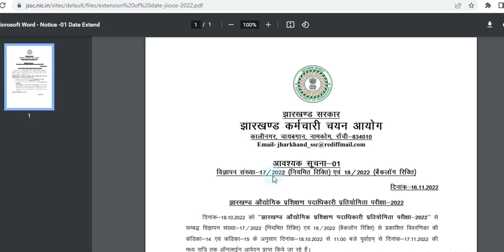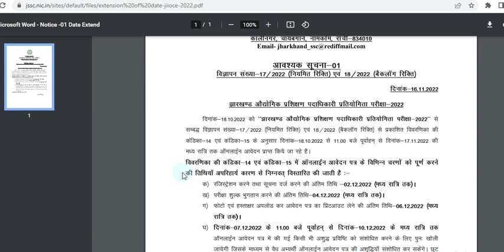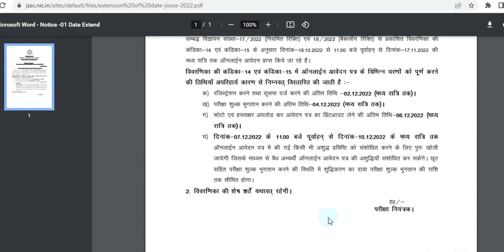JIIOCE Notice Regarding Change in Date for Online Application JSSC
Notice Regarding Change in Date for Online Application of Jharkhand Industrial Instructing Officers Competitive Exam (JIIOCE) 2022: